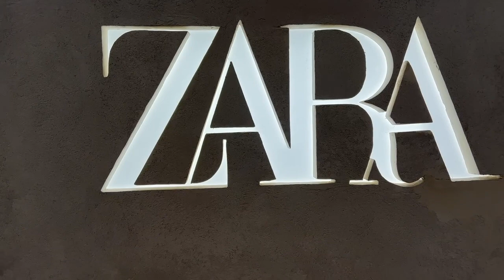ZARA COLLECTIONS 2023. SUMMER WEARS, JEANS E.T.C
HEY LOVERS OF ZARA THIS VIDEO IS SHOWING YOU ALL THE NEW COLLECTIONS FROM ZARA THAT YOU MAY LOVE AND WANT TO PURCHASE. I ENJOY SHOPPING A LOT AND DECIDED TO MAKE A VIDEO FOR YOU MY LOVERS. I HOPE U ENJOY IT. THE NEW COLLECTIONS ARE BOLD AND COLOURFUL, FEATURING A LOT OF JEANS OUTFITS WHICH ARE TRENDY. FOR THE MEN ZARA HAS NICE FORMAL SHOES, TOPS, SHORTS, AND SUITS TO FIT YOUR TASTE.